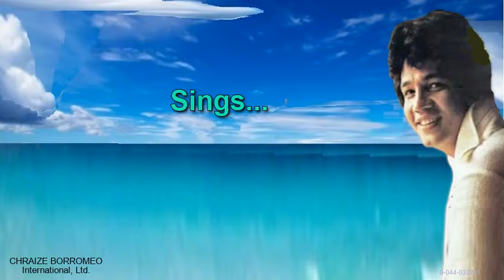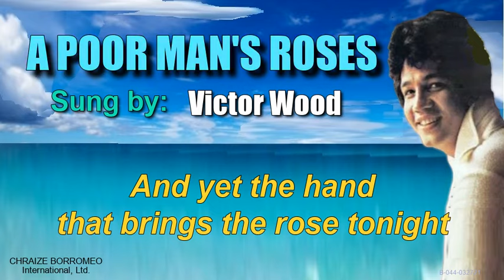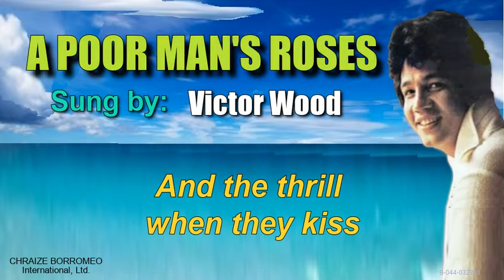A POOR MAN'S ROSES = Victor Wood (with Lyrics) - chrzborromeo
Victor Wood is tagged as "The Jukebox King" in the early '70s and '80s doing some revivals of memorable and beautiful songs from the memory lane. He sings English, Tagalog, Cebuano, and Indonesian songs. He also composed some of his Tagalog songs.
A POOR MAN'S ROSES
Sung by: Victor Wood